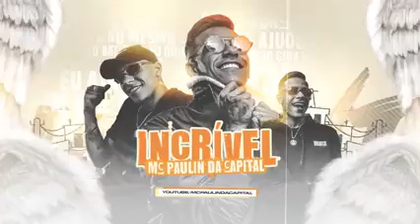MC Paulinh da Capital - Incrível (Áudio Oficial) DJ GM e DJ Thi Marquez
código de ganhar o dinheiro:K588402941